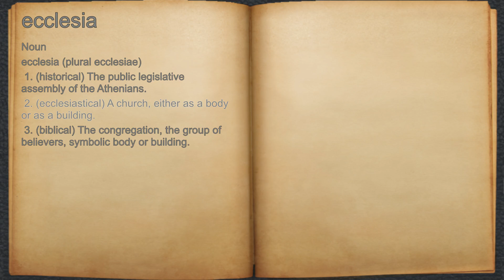What does ecclesia mean?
A spoken definition of ecclesia.

Intro Sound:
Typewriter - Tamskp